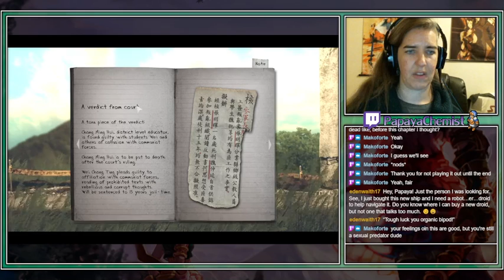Detention - Part 3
**CONTENT WARNING**
Violence against children, domestic abuse, suicide
**END CONTENT WARNING**

The good ending of Detention...or at least as "good" as we can hope for, I guess.